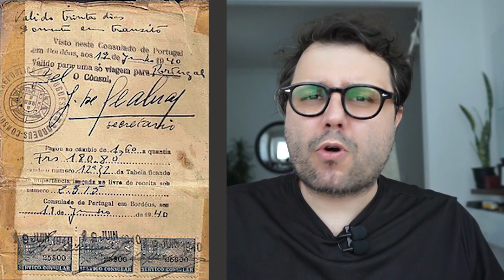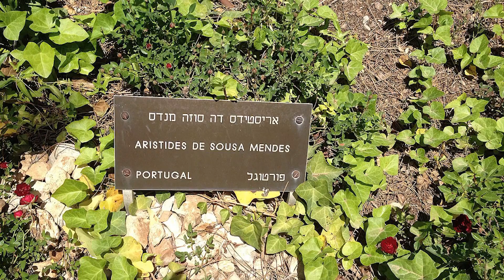Schindler de Portugal: Sousa Mendes salvou milhares de judeus na Segunda Guerra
Para salvar milhares de judeus da perseguição nazista, o diplomata português Sousa Mendes
montou um esquema de multiplicação de vistos, salvou milhares do nazismo,  prejudicou a carreira, foi perseguido politicamente, morreu com dificuldades financeiras e só seria reconhecido, para variar, depois de morto.

Conheça a vida desse herói.